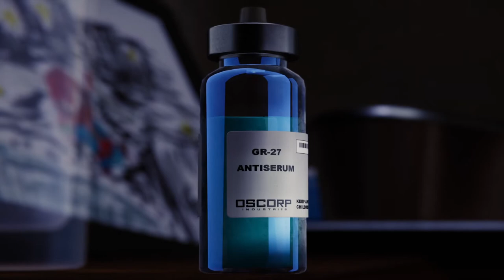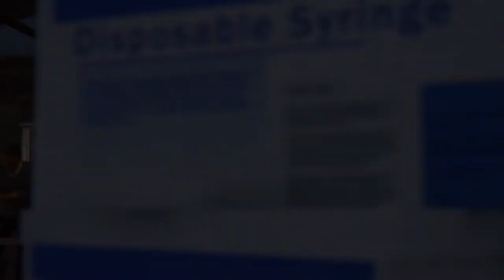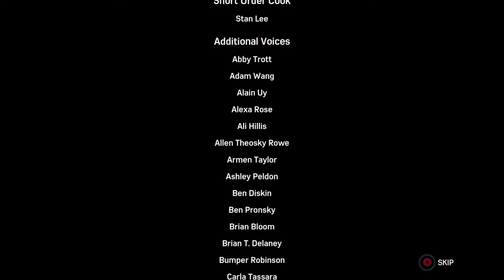Marvel Spider-Man PS4 Gameplay/Walktrough